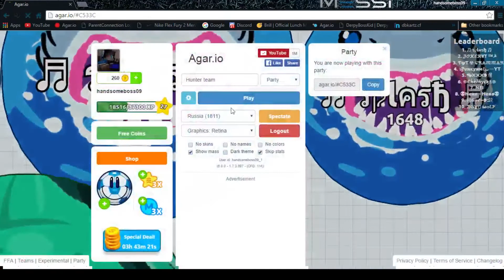AGARIO SPLITRUNING WITH HUNTER AND Funkynml